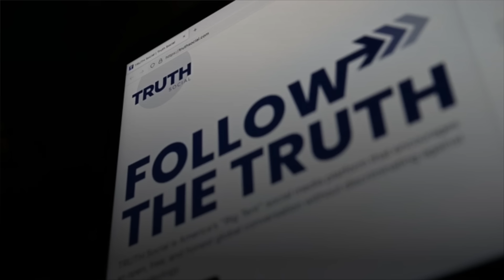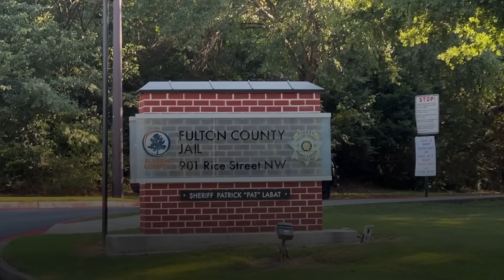Trump Tweets For First Time Since Post-Jan 6 Ban—This Is What He Said (And Yes, It Involves Mugshot)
Former President Trump posted his mugshot on X, formerly known as Twitter, Thursday evening following his arrest and booking at Fulton County Jail for election charges—marking Trump’s return to the social media platform that helped launch his political career, after a years-long absence that began after the January 6 riot.